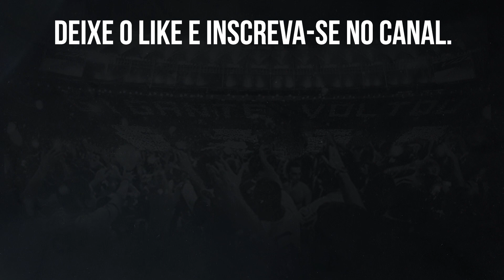⚠️FERJ DIZ QUE HOUVE GRANDE EVOLUÇÃO NAS CONVERSAS DE BOTAFOGO FLAMENGO FLUMINENSE E VASCO